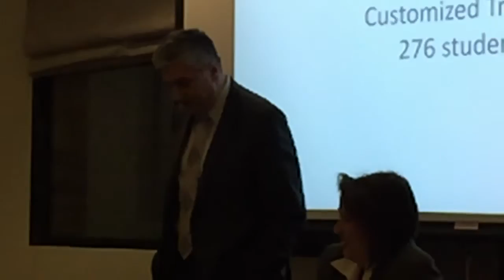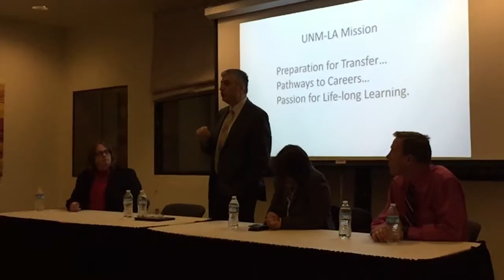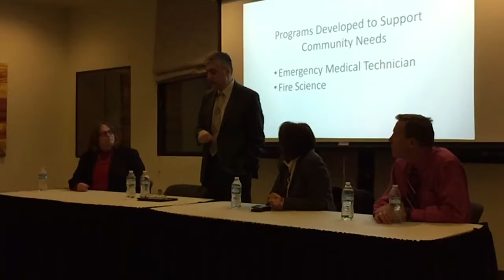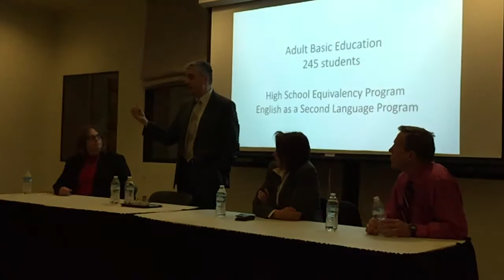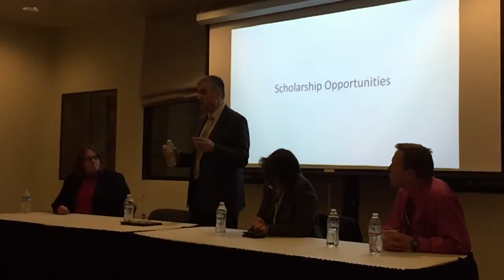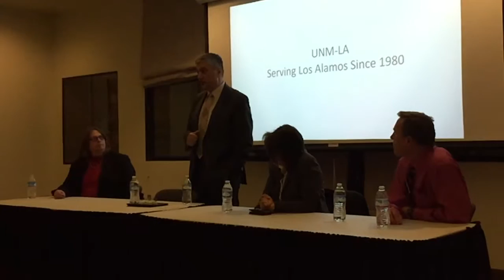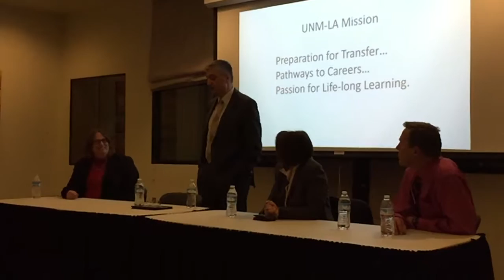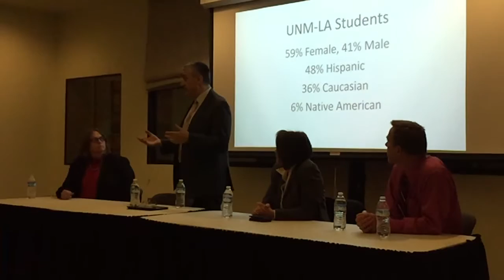UNM Acting President Chaouki Abdallah at UNM LA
UNM Acting President Chaouki Abdallah speaking at UNM-LA on January 9, about UNM-LA's relationship to UNM and the importance of the mil levy.